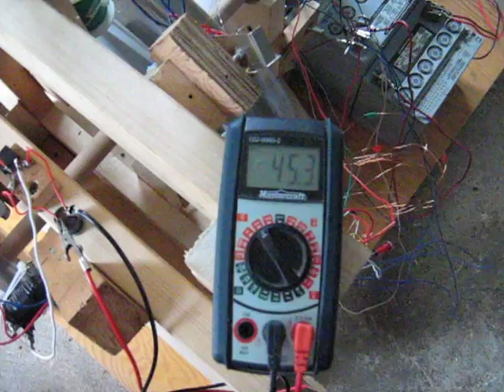Bedini Wheel - 7 Coiler - Plus Generator Setup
I forgot that I wanted to say that I stuck a screw driver across the cap and shorted it out. it slowed the wheel down about 20% but didn't even come close to stopping. Tomorrow I'm going to put 2 more PMH pickup coils on it in series...then send it through a stepdown transformer (to about 14v) and into a deep cycle 12v battery. I don't expect the wheel to slow down much with that arrangement.

Ed said "Ring bell twice, drop below." I believe the bell to be the coil (resonant loop) on the PMH. Ringing it twice I believe means to hit it with both sides of the magnet simultaneously (also like the Kromrey device). If you step the voltage down and then use it there is much less slowing of the wheel. I've tested this in the past. So this means that Ed was a munchkin that spoke in riddles...lol.

Oh ya, I'm also going to try driving the Bedini with my PWM w/variable freq. Pulsing the cumulative frequency of the coils together may make all the difference for efficiency and power/torque/speed...could make it sing a little too. There is a vid out there called "Ed's Toolroom," in it you will see mounted to a board on the wall, variable capacitors and large resistors. This tells me that Ed was also playing with the frequency.